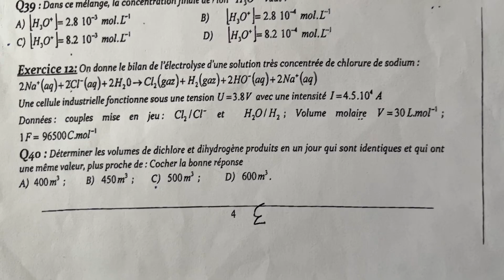Concours ensa 2022 partie chimie